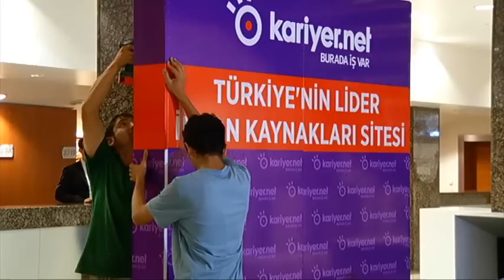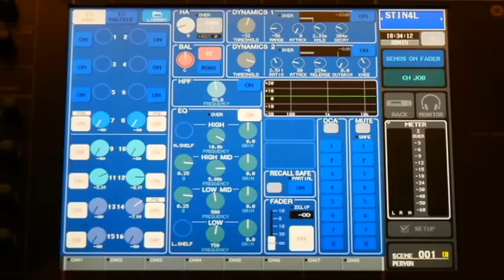25TH EUROPEAN PEOPLE MANAGEMENT CONFERENCE / 28-30 SEPTEMBER 2011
Take a quick look to the conference memories...